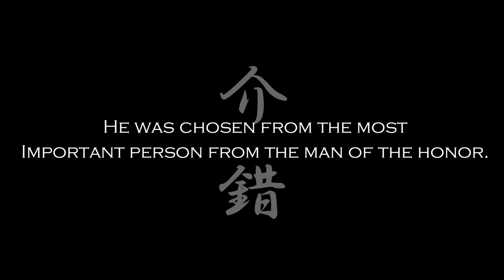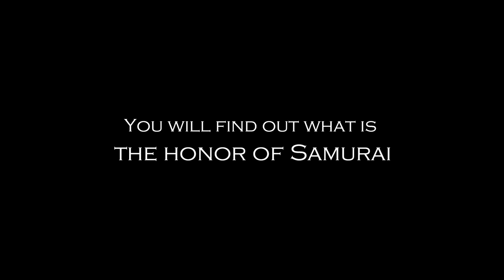The official Trailer of the movie "Kaisyaku the honor of Samurai."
This is the trailer of the independent film called "Kaisyaku."

It is the story about Seppuku a.k.a. Hrakiri. Seppuku was the most honorable death for Samurai. See what is the real Samurai's.

Note: this is the independent movie. Therefore, some of the image will not match the actual historical incidents.

See this movie at Amazon Prime